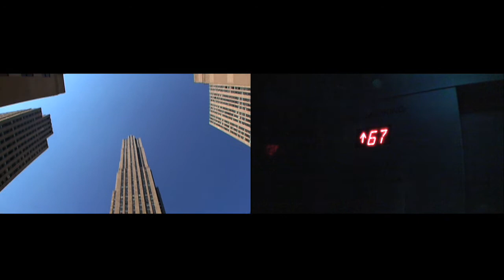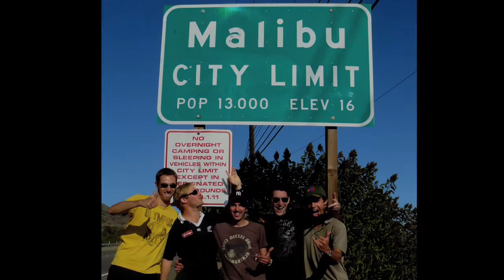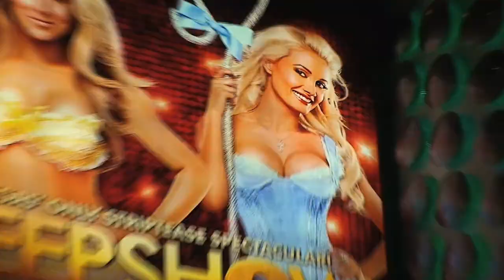Bande annonce Marmottes Production.